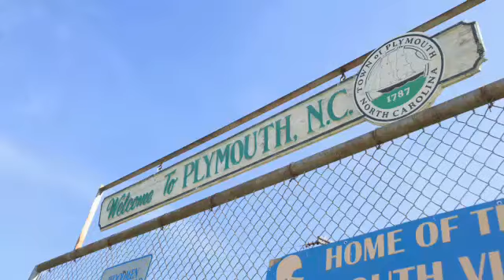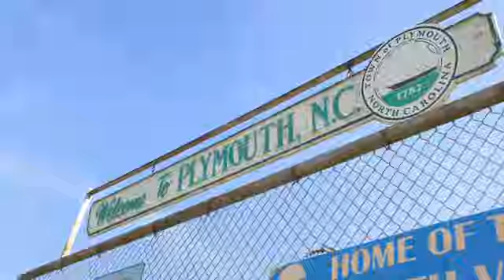LandsofAmerica.com: 466 acres in North Carolina